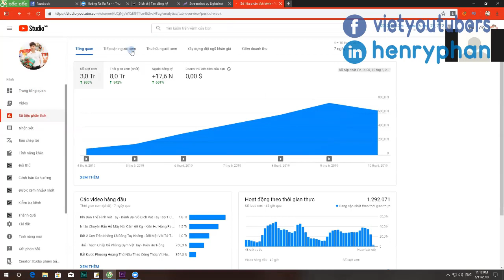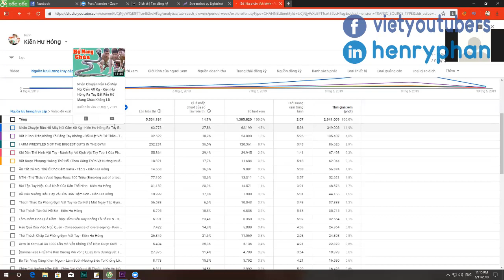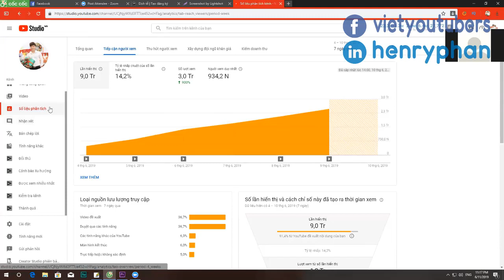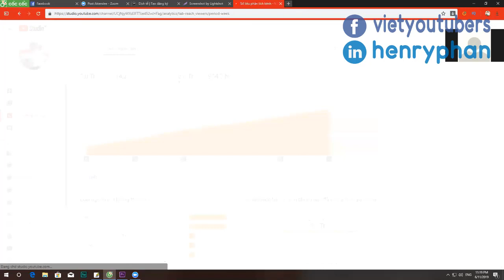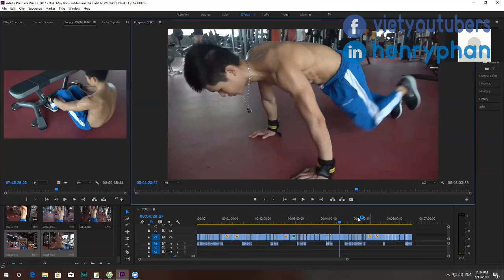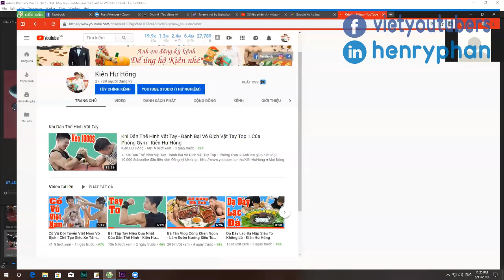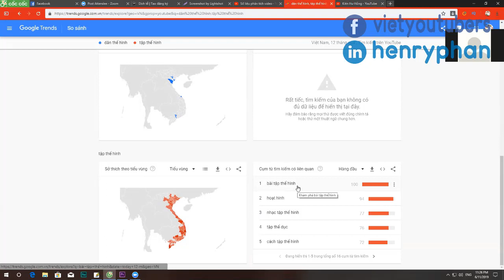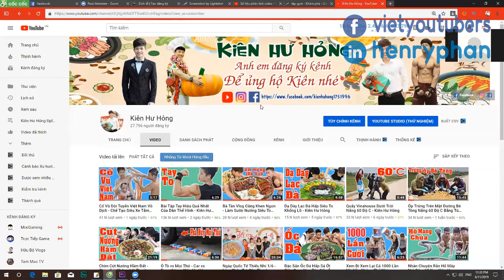Khán Giả Của Bạn Là Ai? (SEO đề xuất YouTube)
SEO đề xuất YouTube 2020 (Kiên Hư Hỏng khh chinh phục YouTube)
ỦNG HỘ TEAM VIET YOUTUBERS: Số tài khoản 9891277 - Phan Nguyên Hưng - Ngân hàng Á Châu (ACB) - Chi nhánh Sài Gòn